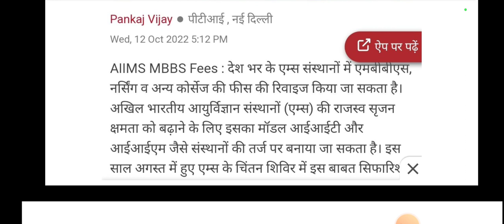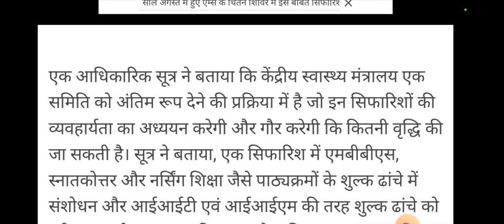😭AIIMS मे MBBS की फीस महगी करने की तैयारी 🙄